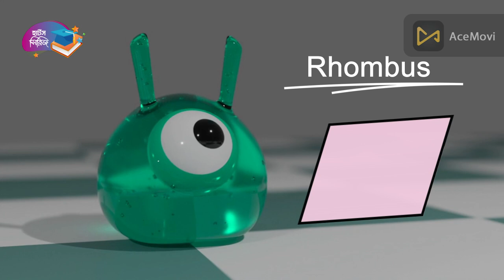Kids vocabulary - Shape - Names of Shapes - Learn English for kids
My dear Parents
Let's get building!  Join us on a shape adventure where we'll meet all sorts of cool shapes like circles, squares, and triangles. We'll sing songs, play games, and learn fun facts about their sides, corners, and how to spot them in the real world!

Best regards
Abdour Nour